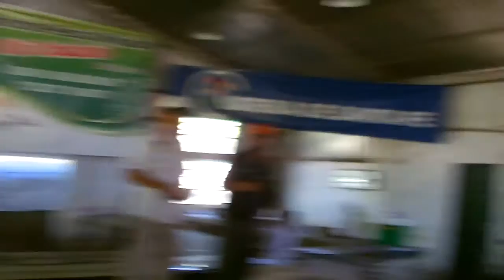Campeones 1er Torneo de pesca Variada Rio Colastine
se realizo el primer torneo de pesca variada Rio Colastine con un rotundo éxito,